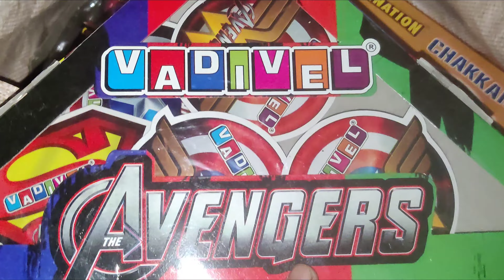New Diwali Cracker Fireworks Testing || Defferent Type Fireworks Cracker Testing 2022